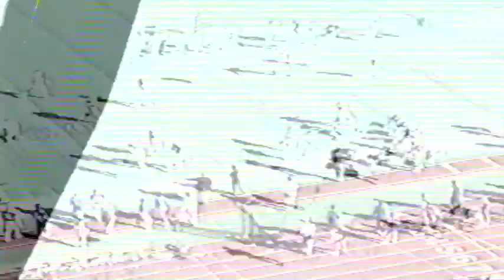EKU Football Defensive Highlights Highlights 1990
Not the best tape quality.

Eastern Kentucky University Football